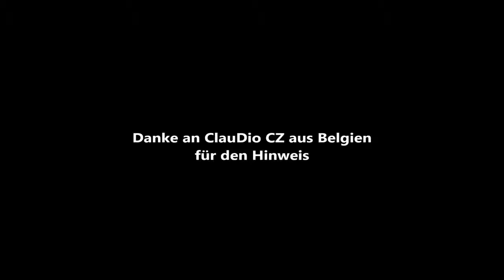stratfor US and its morality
war in europe and the middle east
the chicago council on global affairs